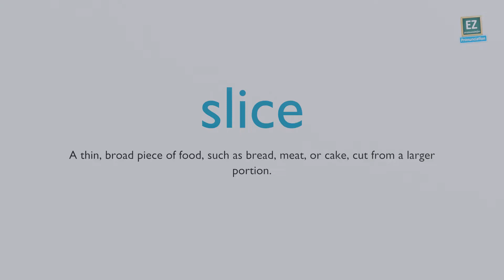How to pronounce slice ?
A thin, broad piece of food, such as bread, meat, or cake, cut from a larger portion.